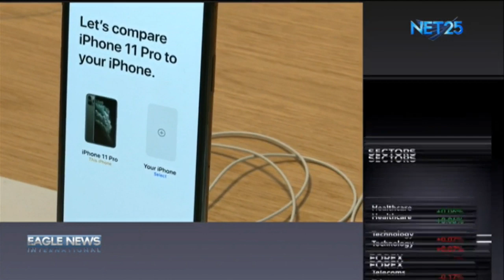Foxconn to start making face masks alongside Iphones in China